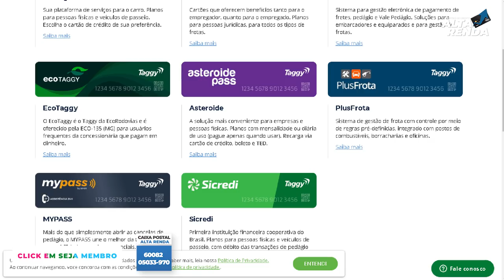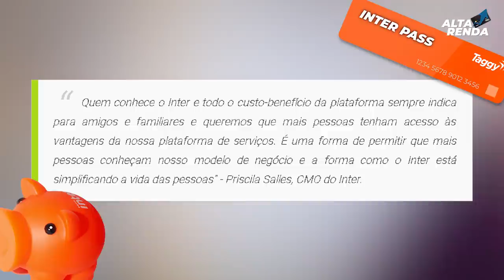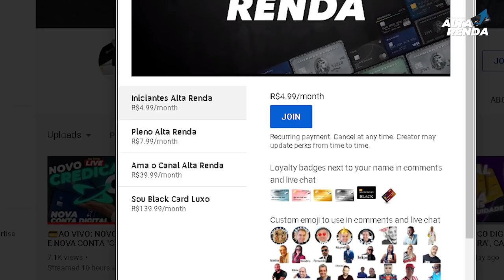💳NOVIDADE DO BANCO INTER | " INTER PASS TAG" Nova opção de passar em pedágios do banco. Pig Inter